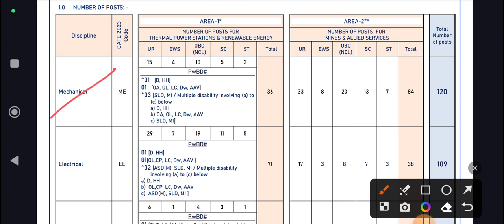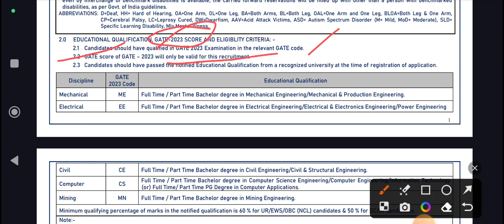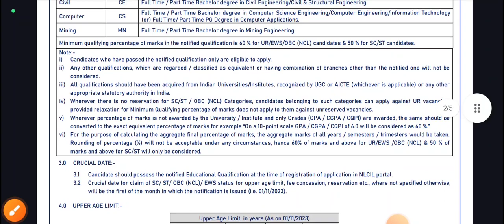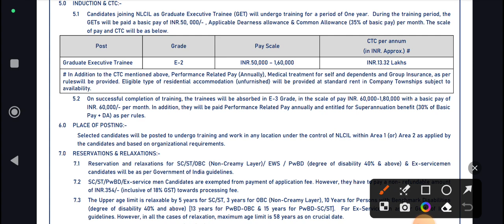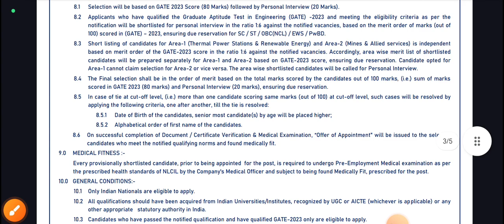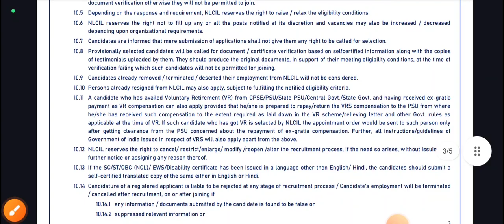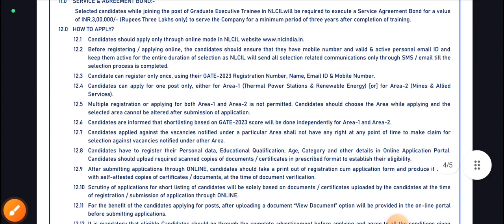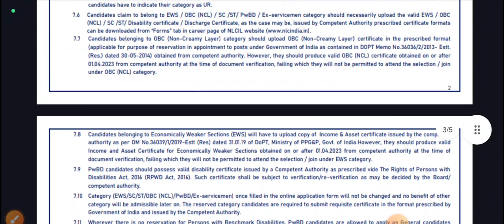NLC India Limited -2023 | Electrical | Mechanical | Civil | Graduate Executive Trainee | MM updates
Executive Trainee posts in Telugu  | NLC India limited | Electrical | Mechanical | Civil | Mining | mmupdatesinfo